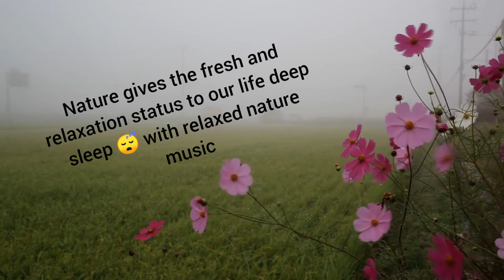Best relaxing music | nature music | Meditation,stress relief & sleep music | Vindula Payanam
Best relaxing music | Vindula Payanam |Nature music l Meditation,stress relief & sleep music |

The music which changes mood to get energy mentally and physically,
    Here is the best relaxation music to ur stress relief and get deep sleep so that fresh mood for every morning with great energy start up👍❤️.